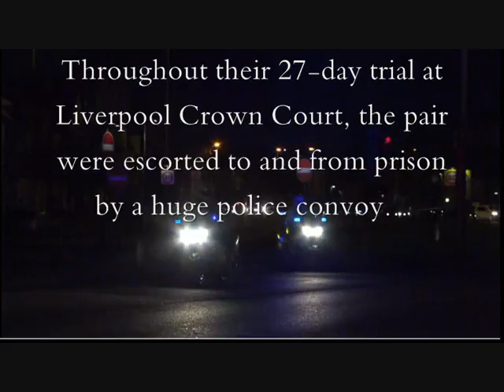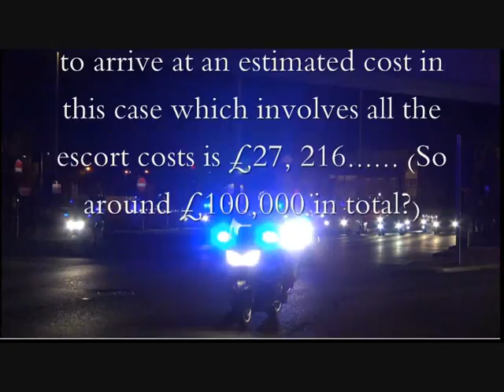Mark Fellows Steven Boyle Trial - The Cost Of Heavily Armed Convoy Manchester & Liverpool